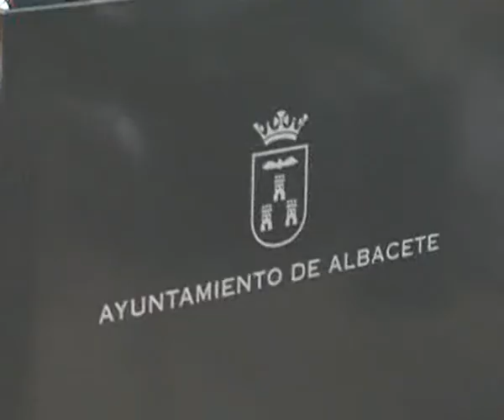Balance positivo de las áreas de Inmigración y Cooperación Internacional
3000 personas han pasado este año por el Centro de Atención a Personas Sin Hogar.